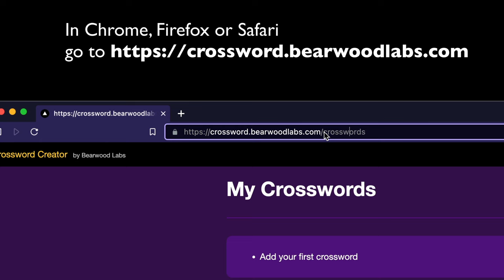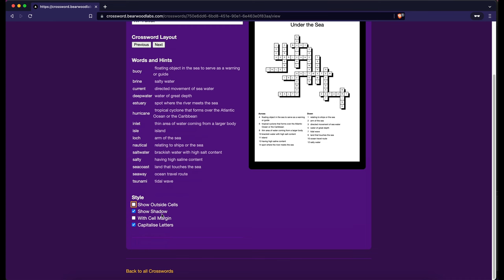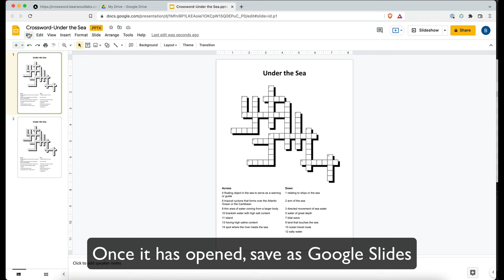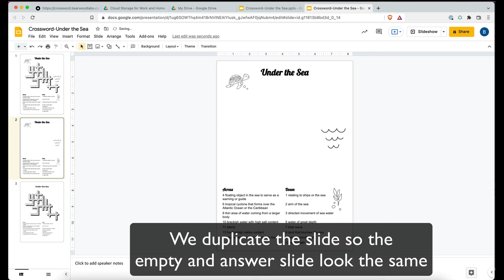How to create a crossword puzzles for Google Slides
This video shows you how to create a crossword puzzle for Google Slides. It uses a tool by Bearwood Labs available